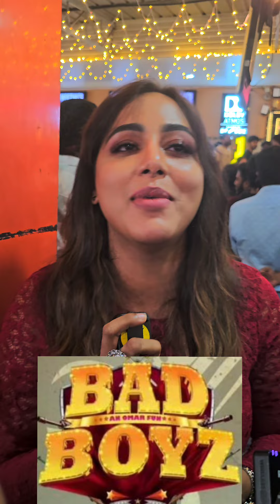ആരാധ്യ ആൻഡ് ബാഡ് ബോയ്സ് മൂവി കുറിച്ച് പറഞ്ഞത് കേട്ടോ